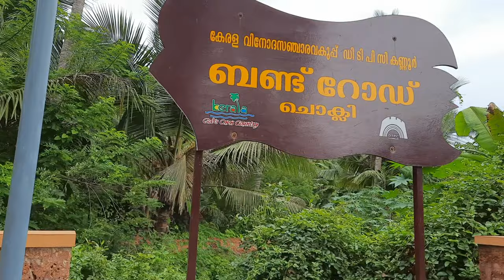ഒരു പുതിയ Park ലേക്ക് യാത്ര | Chokli Bund Road Park | Ippu's World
Hi friends,
Today's video is about  new tourist spot in our district (kannur) named Chokli Bund Road Park which is opened 23/10/2020 for public.

This is a beautiful place with mangrove forest and you can enjoy true nature & experience village beauty from here.

ippus world

attached in my profile.

7 Seconds Challenge ( Very Funny )

ചങ്ങായിന്റെ വീടും നാടും (  A day with friend - Travel Vlog )

സ്നേഹത്തോടെ
Ippu

All  this video and contents copyrighted to this channel .©

Using without prior permission will take to legal action.

This video is not sponsored.In performing projects based on videos shared,  You do it your own risk, Your own safety Is always your top priority.